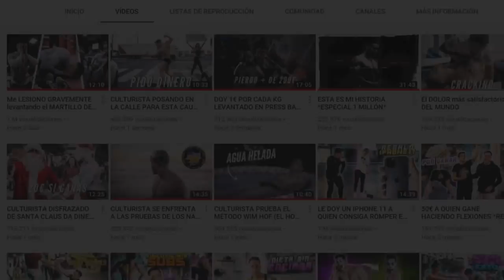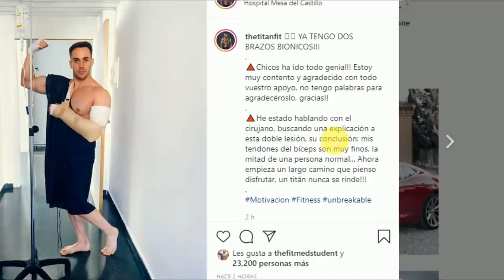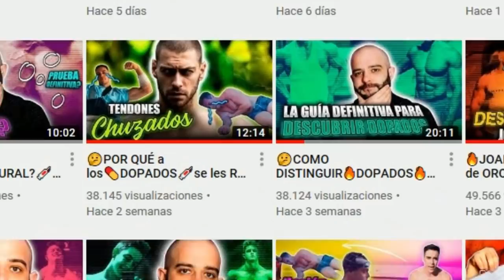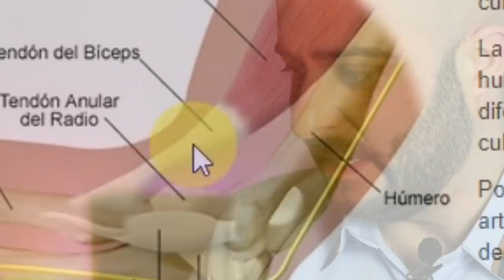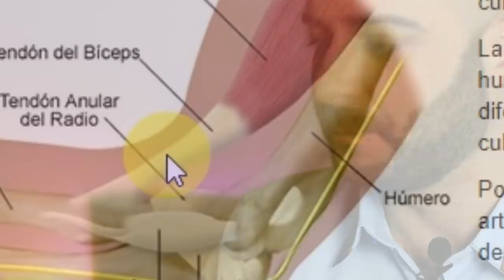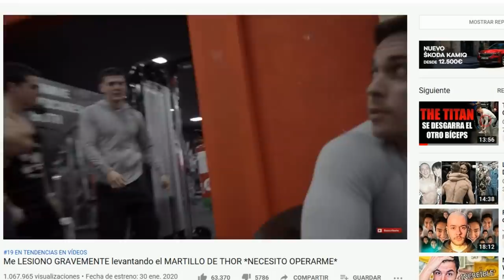🔥TITÁN🔥se LESIONA otra VEZ y le ACUSAN de FAKE [PICO de ORO]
The titan se lesiona el bíceps en un reto fitness.